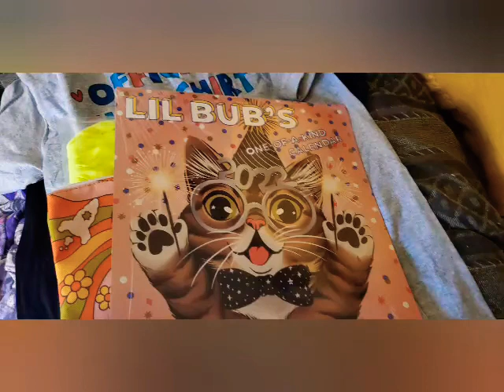THE 2021 MEMORY'S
Is the 2021 memories with all of my friends and my best grandmother in the whole world please like comment and hit that subscribe button please tell me in the comments below what you want to do for your New Year's revolution... It does always I'll see you soon bye bye.▶️▶️
I had a amazing person who was more awesome than aunt may one of the characters from spider man And every other aunt I know of. But auntie Ellen is the best but the one person who is the most awesome person more stronger than aunt may is my grandma Onnie she was the most is the most crazy rebel awesome powerful strong independent  Woman I know of But since 2021 is over I want to say this protect 2021 timeline my grandma onnie with your life we may leave the timeline today but but you're always and forever shall be in my heart and right next to me we may leave you physically in this timeline but you'll never leave my world With all love you're amazing awesome granddaughter ms meara baker... You want me to be a powerful YouTube ▶️ where you once said I'll do my best my grandmother a grandma Onnie I love you always your awesome granddaughter Meara Fazbear😁🙂